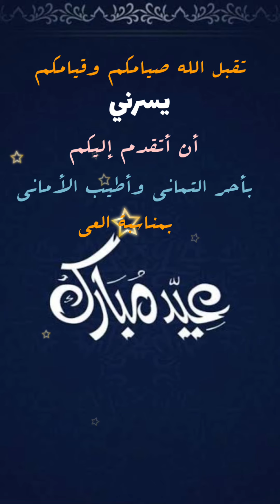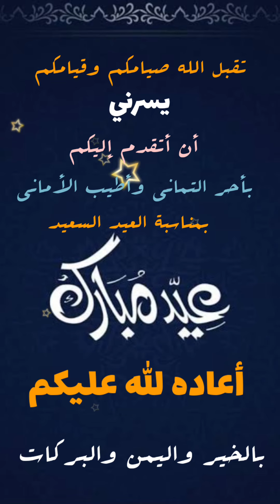تهنئة عيد الفطر المبارك 🕌 2024🌛كل عام وانتم بخير🌜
أجمل تهنئة بعيد الفطر المبارك 👌كرت تهنئة بعيد الفطر المبارك